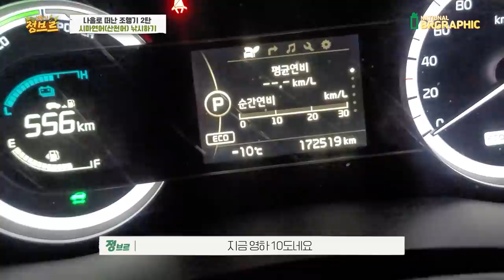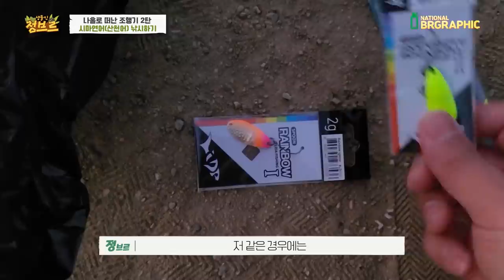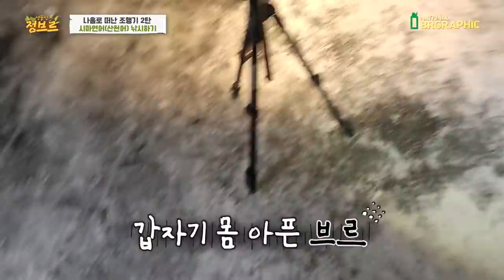나홀로 떠난 시마연어(산천어) 조행기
영하10도... 콧물 흘려가며 노력한 브르..
결과는 어떻게 되었을까요?

산천어(시마연어)는 우리나라 계루에 살아가는 최상위포식자!
바다로 간 강해형 송어는 사이즈가 많이 커지지만~!
육봉형 ! 계류에 사는 산천어는 사이즈가 커야 30cm 전후!
수컷들이 육봉형이 많고 대부분의 암컷 송어들은 각종 미네랄과 풍부한 먹이를 먹기위해 몸집을 키우기 위해 바다로 나간다